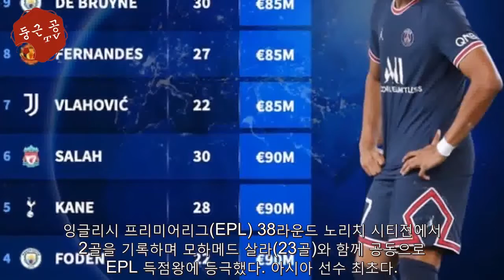'1015억' 손흥민, 세계에서 가장 비싼 축구 선수 톱50..네이마르와 공동 18위 - 해외 반응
[포포투=정지훈] EPL 득점왕 손흥민이 세계에서 가장 비싼 축구 선수 톱50에 포함됐다. 6월 A매치에서 맞대결을 펼쳤던 브라질의 에이스 네이마르와 공동 18위다. 한국 시간으로 2022년 5월 23일. 한국 축구는 물론이고, 아시아 축구의 역사가 새롭게 쓰인 날이다. 토트넘 훗스퍼...